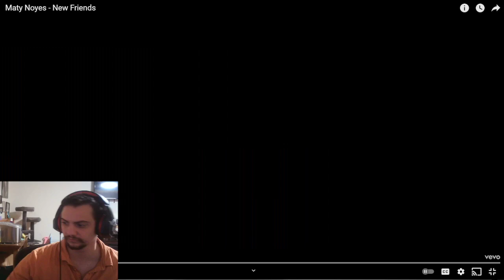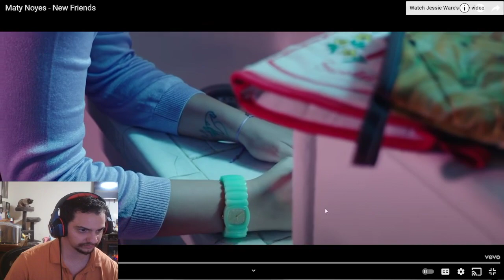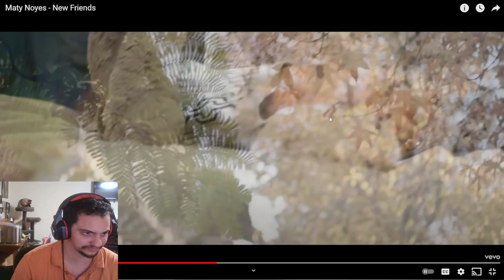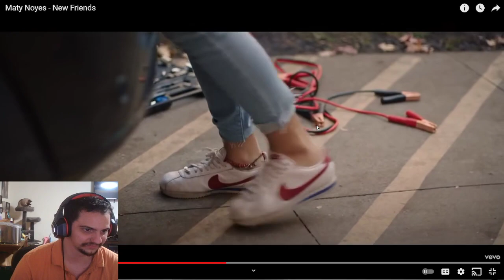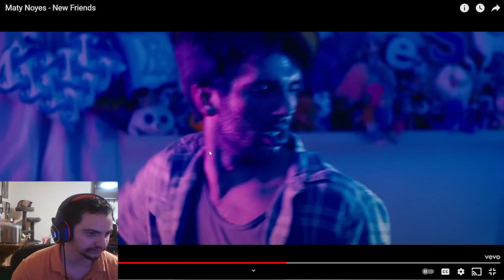Rockma Reacts Maty Noyes - New Friends